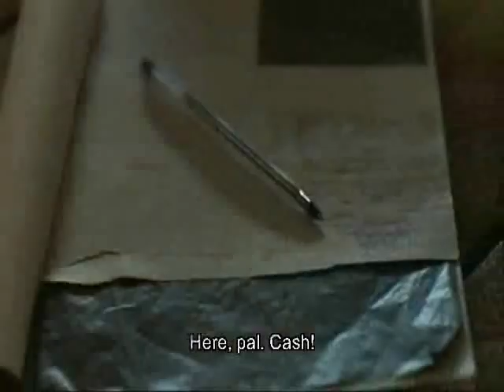White Masai movie (English) part 10